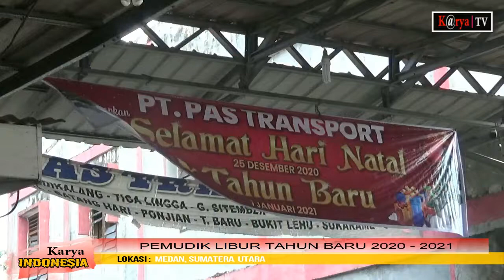Naik 70 persen, Pemudik libur tahun baru 2020-2021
MEDAN | Libur pergantian tahun 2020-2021, lonjakan calon penumpang arus mudik libur pergantian tahun baru waktu lalu meningkat tajam melonjak tajam 70 persen. Ratusan calon penumpang terjadi di salah satu loket bus antara kota dalam propinsi, di jalan jamin ginting, kota medan.